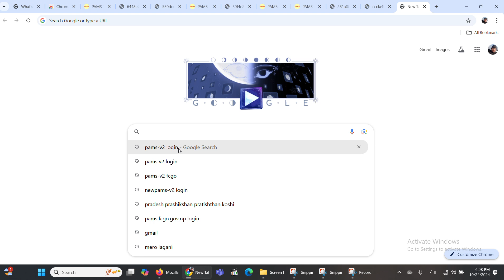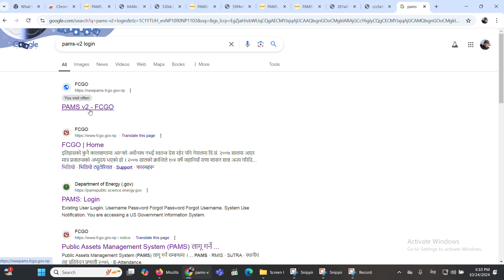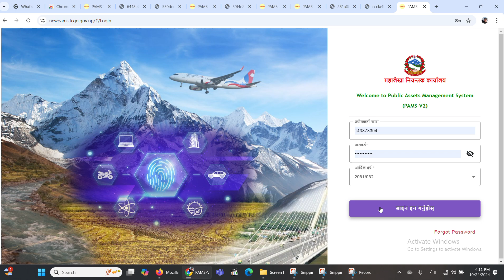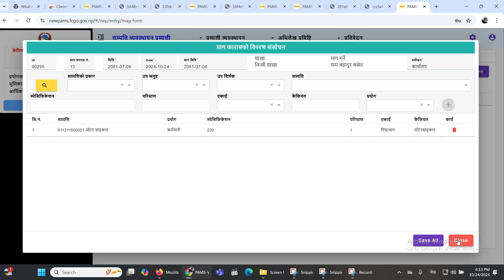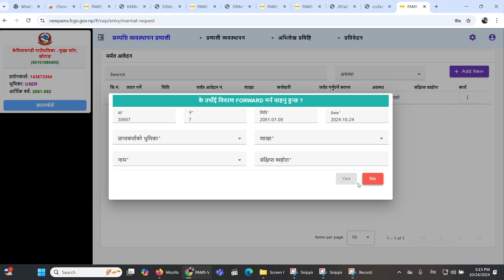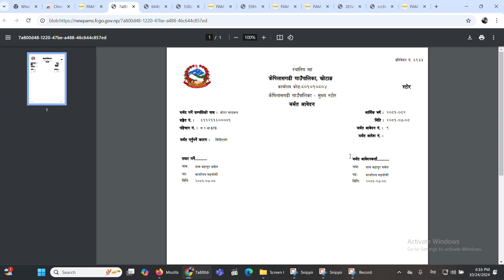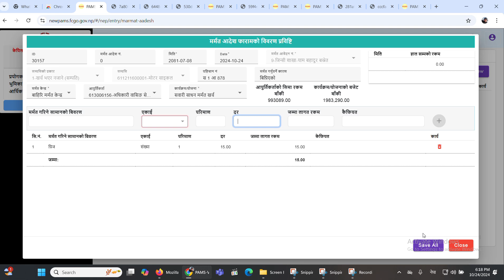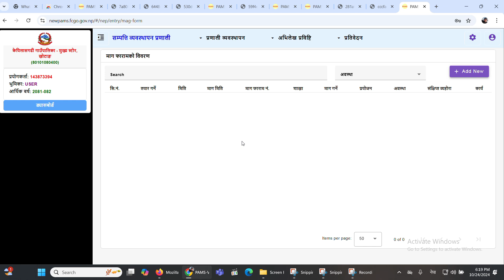Pams- V2 ।। माग फारम ।। मर्मत आवेदन।। कसरी भर्ने// Pams - v2 login गर्ने तरिका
Pams- V2  बाट कसरी ।। माग फारम ।। मर्मत आवेदन।।  कसरी भर्ने